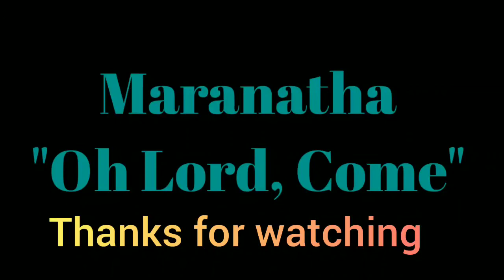Bring Jesus in to your life | Maranatha | Talita Chacko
1 John 1:9 (KJV)  If we confess our sins, he is faithful and just to forgive us our sins, and to cleanse us from all unrighteousness.

John 3:16 (KJV)  For God so loved the world, that he gave his only begotten Son, that whosoever believeth in him should not perish, but have everlasting life.